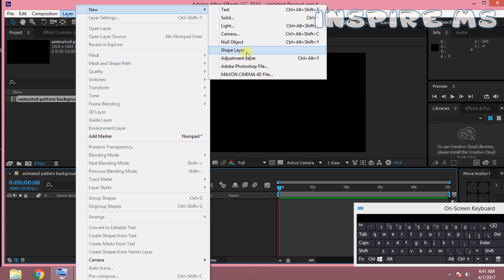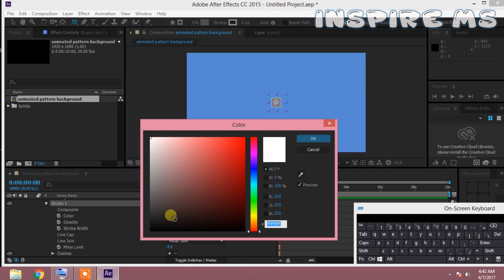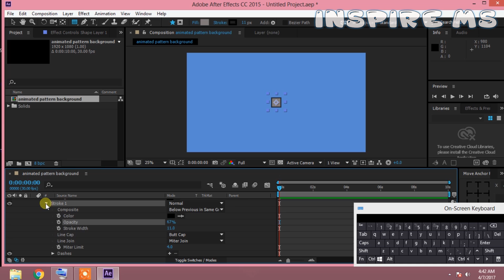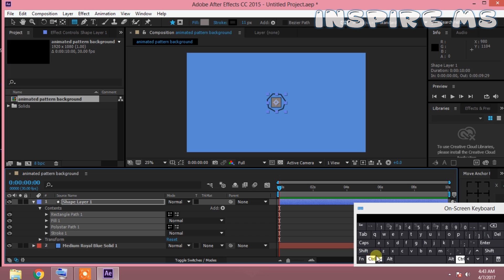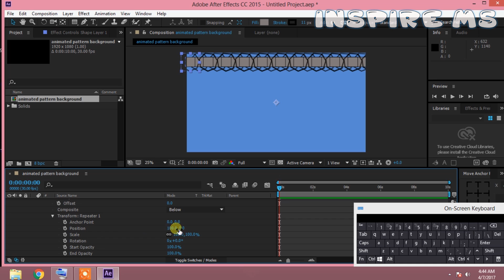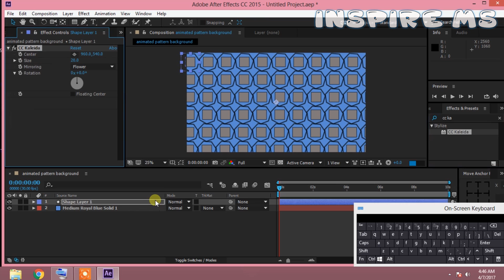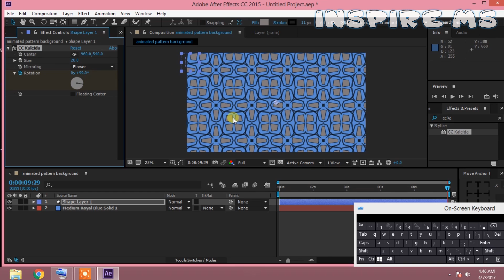Animated Pattern Backgrounds In Adobe After Effects + Free Template l Full Tutorial For Beginners